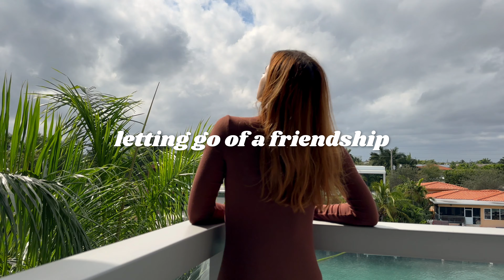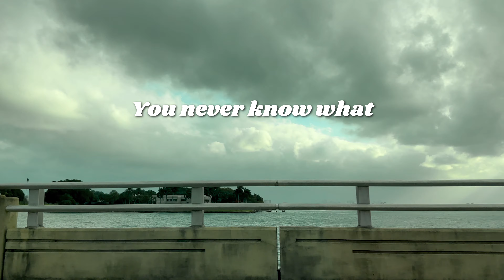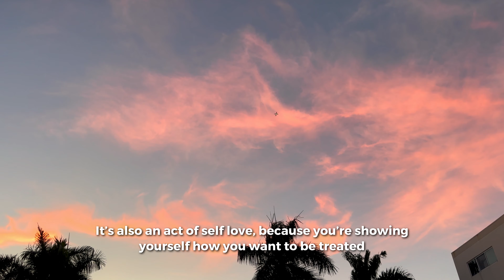Letting go of a friendship (recognizing toxic friends)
Ever had a friendship breakup? Maybe you're going through one right now. It's painful to let go of a friendship, but a lot of the times we stay in some relationships longer than we should. If you have a toxic friendship or toxic relationship, it's only going to negatively affect your mental health.

I hope this video makes you feel a little less alone and, hopefully, gives you the courage to cutting toxic people from your life.

My name's Natassia Coelho and my goal is to make women feel like they can feel stylish at any age and size. I've always been passionate about fashion, but I also am ALL ABOUT self love and self care, which is the reason I started this channel! I wanted to bring two things I really care about together: fashion and self love. I want every woman to feel comfortable in her own skin, because I spent many years uncomfortable in mine… and fashion is one of the things that helped me come out of my shell.